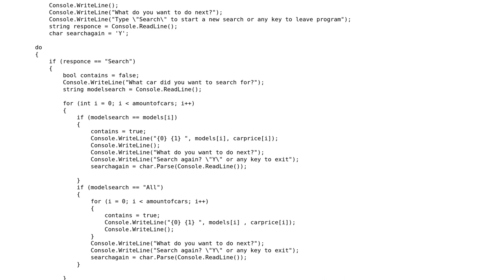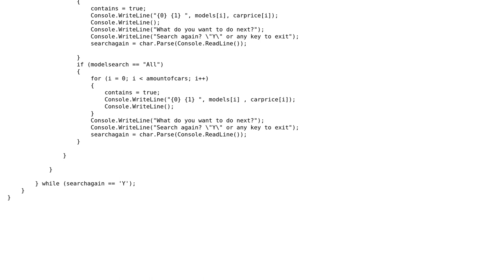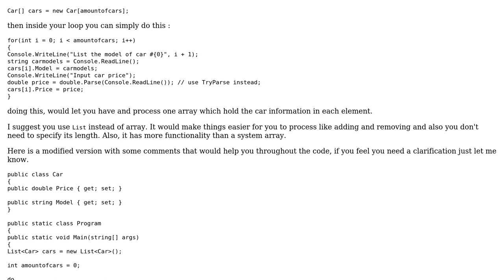Car Showroom Database: Taking user inputs and manipulating arrays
With thanks & praise to God, and with thanks to the many people who have made this project possible! You are responsible for your own actions.